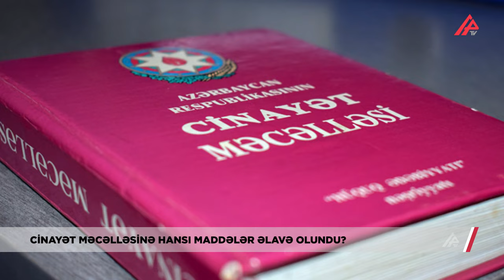Cinayət Məcəlləsinə maddələr əlavə olundu – İstintaqı DTX aparacaq – APA TV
Azərbaycan Respublikasının Prezidenti tərəfindən 30 dekabr 2023-cü ildə imzalanmış və 19 yanvar 2024-cü ildə qüvvəyə minmiş qanunla Azərbaycan Respublikası Cinayət Məcəlləsinə 281-1 və 284-2-ci maddələr əlavə edilib. APA xəbər verir ki, Cinayət Məcəlləsinin 281-1-ci maddəsinə əsasən, Azərbaycan Respublikasının ərazi bütövlüyünün parçalanmasına yönələn atributların və ya simvolların nümayiş etdirilməsi, yayılması, nümayiş etdirmək və ya yaymaq məqsədilə hazırlanması, əldə edilməsi, saxlanılması, daşınması və ya gəzdirilməsinə görə cinayət məsuliyyəti müəyyən edildi. Bu əməllərə görə beş ilədək azadlıqdan məhrum etmə cəzası nəzərdə tutulur. Həmin əməllərin xarici təşkilatlar və onların nümayəndələrinin tapşırığı ilə törədilməsi isə yeddi ildən on iki ilədək müddətə azadlıqdan məhrum etmə ilə cəzalandırılacaq.
Cinayət Məcəlləsinin yeni 284-2-ci maddəsi isə müharibə vaxtı və ya döyüş şəraitində Azərbaycan Respublikası Silahlı Qüvvələrinin şəxsi heyətinin, hərbi silah, sursat və ya hərbi texnikasının hərəkəti, yaxud dislokasiyası haqqında məlumatların yayılmasına görə cinayət məsuliyyəti nəzərdə tutur. Bu əməlləri törədənlər üç ildən altı ilədək müddətə azadlıqdan məhrum etmə cəzası, ağır nəticələrə səbəb olduqda isə beş ildən səkkiz ilədək müddətə azadlıqdan məhrum etmə cəzası ilə üzləşəcək. Qeyd olunan cinayətlərin ibtidai istintaqının aparılması Azərbaycan Respublikası Dövlət Təhlükəsizliyi Xidmətinə həvalə olunub.